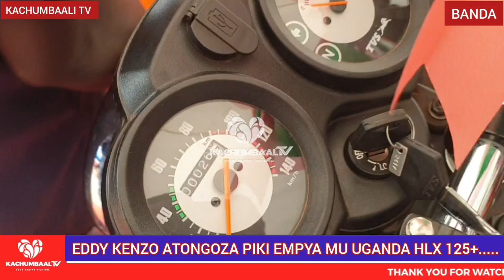EDDY KENZO ATONGOZA PIKIPIKI EMPYA MU UGANDA ENO TEBANGAWO HLX 125 PLUS TVS E BANDA.